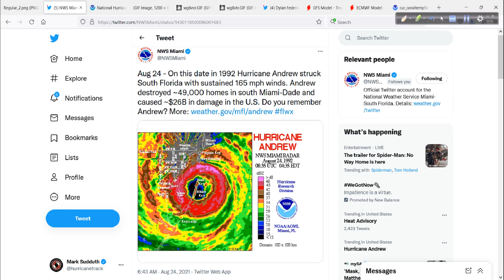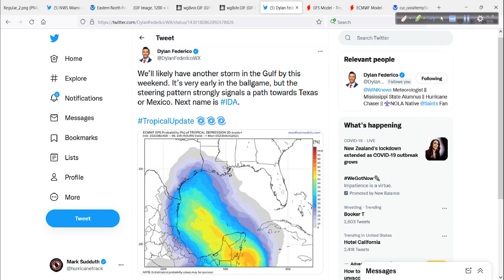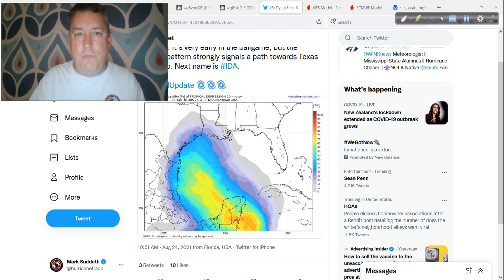Hurricane Outlook and Discussion for August 24, 2021: Watching the Caribbean for Development